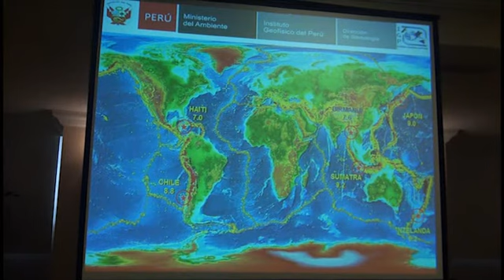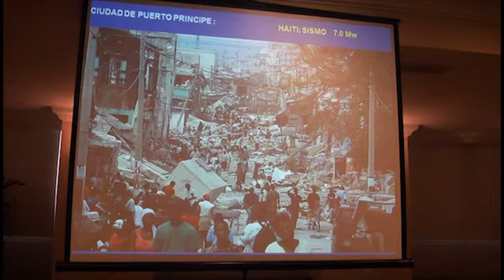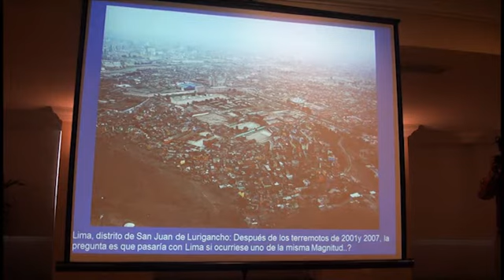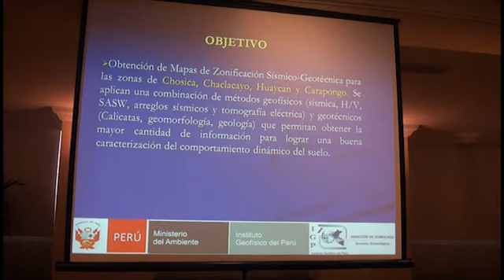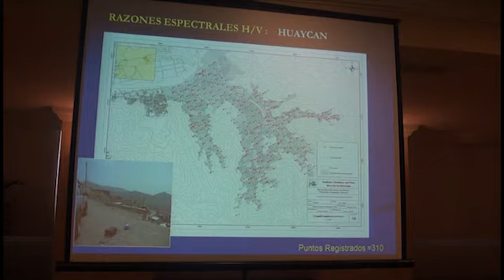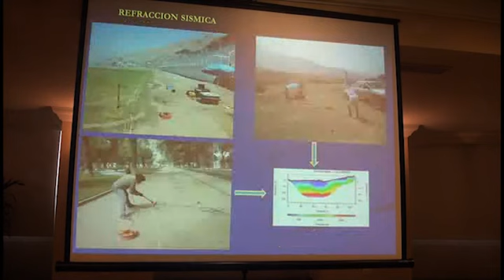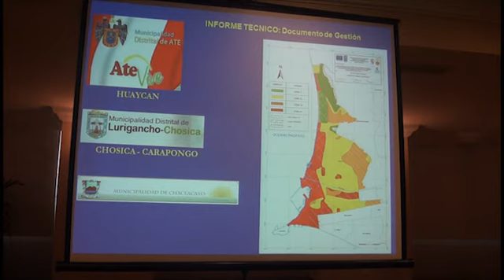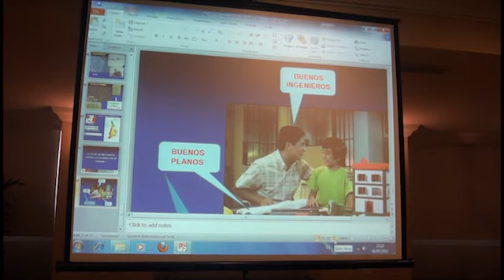Zonas geográficas. gestión de información sísmica: cuenca del Río Rímac. Hernan Tavera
Zonas geográficas con gestión de información  sísmica: cuenca del Río Rímac
Hernan Tavera
06 de julio 2012 (aniversario del IGP)